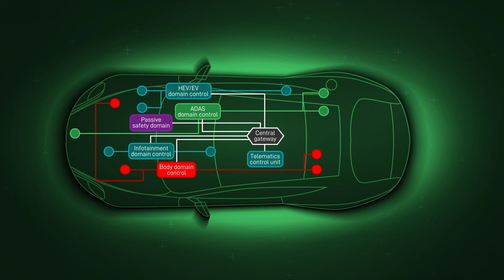The future of in-vehicle networking in 60 seconds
As the demand for higher bandwidth and speeds of in-vehicle networking continues apace, new high-performance processors, gateways, switches, high-speed interconnect—plus a move to a zoned E/E architecture—will ensure that tomorrow’s vehicles will be ready to hit the road with the capabilities they need.